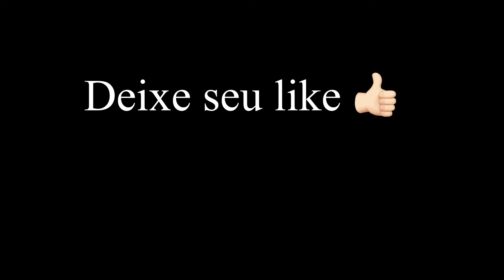Nunca tinha visto na igual 🤩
Mais uma aventura kkk! Novas experiências, e sensações, adorei ver o fundo do mar com meus próprios olhos, ao vivo e a cores ! Só tenho a agradecer! Td mundo lindo 🤩